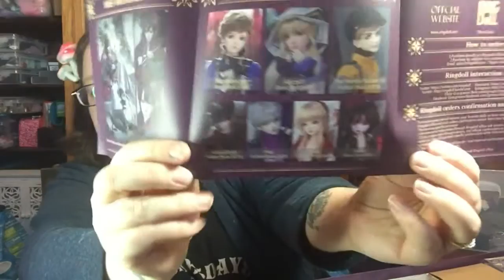Long (7 Month wait!) Ringdoll Ring doll Hui Box opening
Hello all!
I ordered Hui from Alice Collections in July and received him in February.

Do you create things? Are you interested in having me review your items?